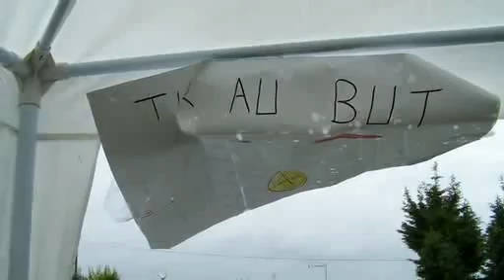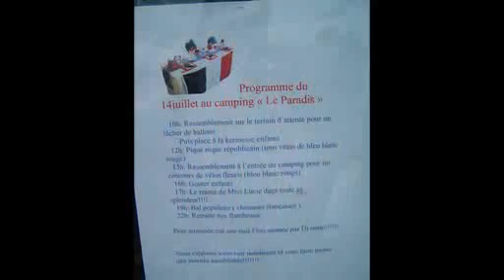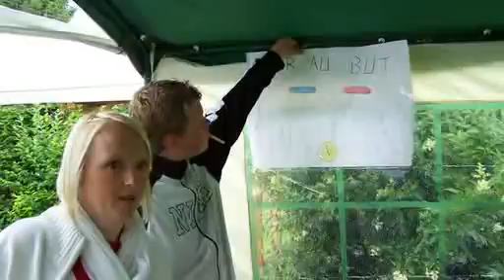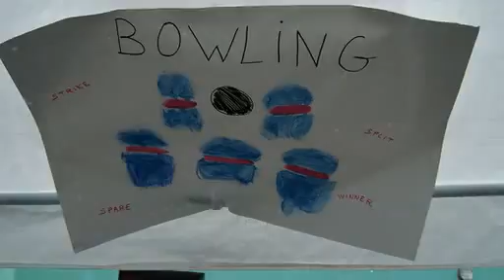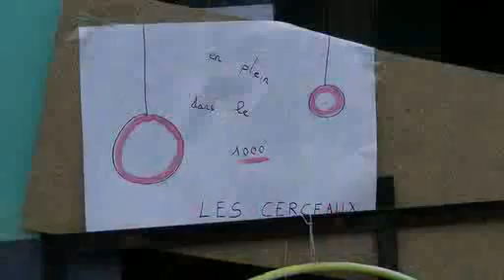Diaporama Photos du 14/07/2012 (Féchain, Camping "Le Paradis")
Diaporama Photos de la journée du 14 juillet 2012 à Féchain, Camping "Le Paradis" :
Kermesse des enfants, lâché de ballons, Miss Lucie, Soirée dansante, Lampions...